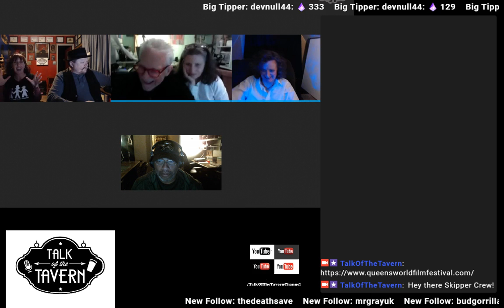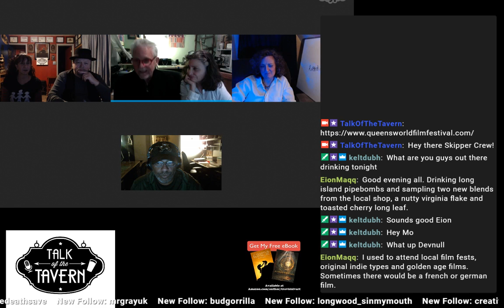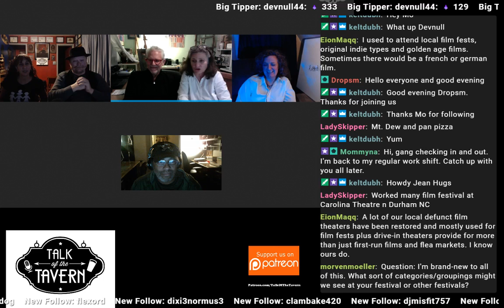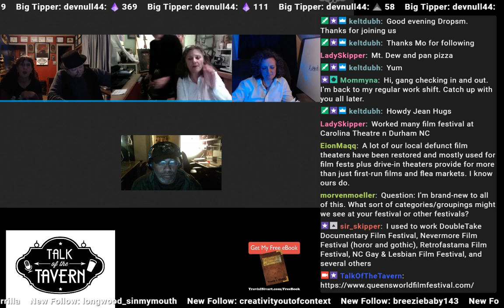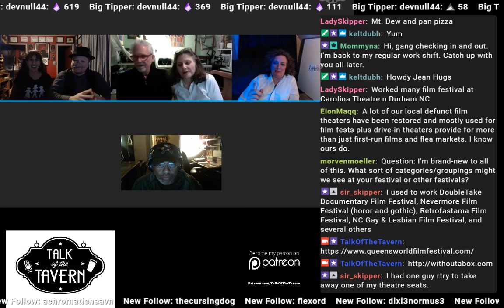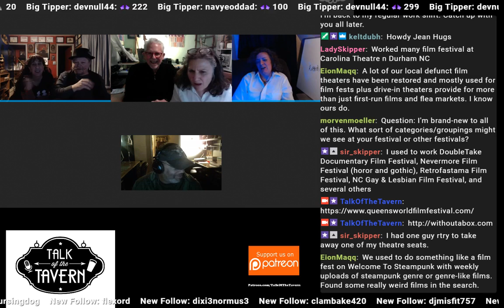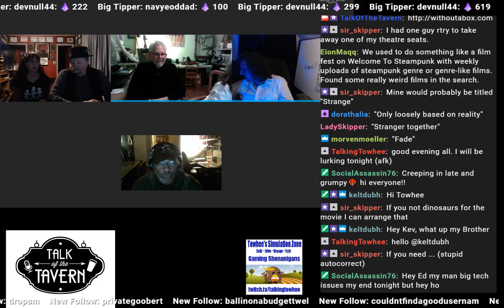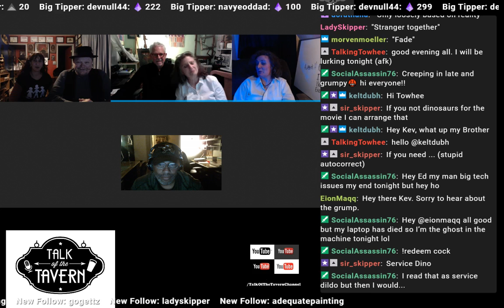Interview with Katha & Don Cato of Queen's World Film Festival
Interview with Katha & Don Cato of Queen's World Film Festival -- Watch live